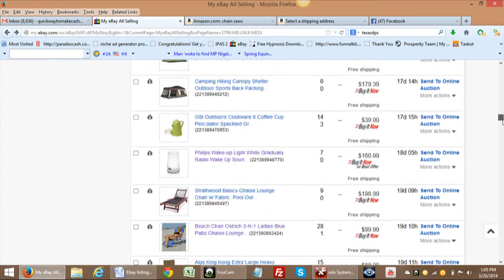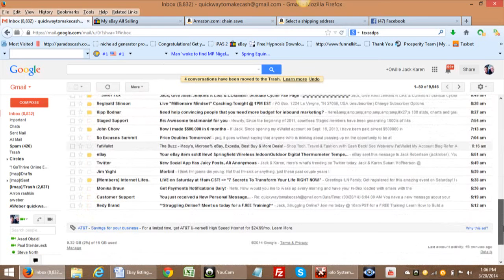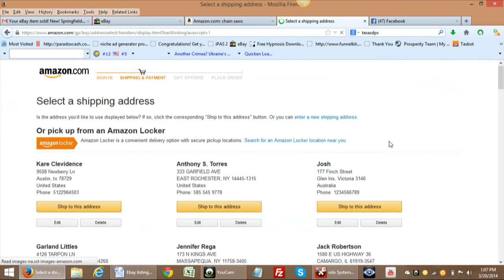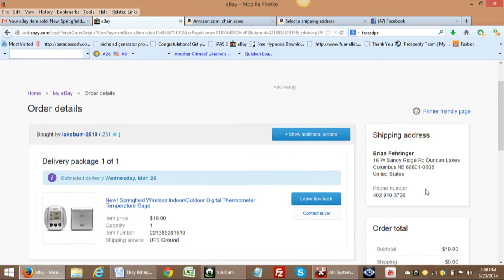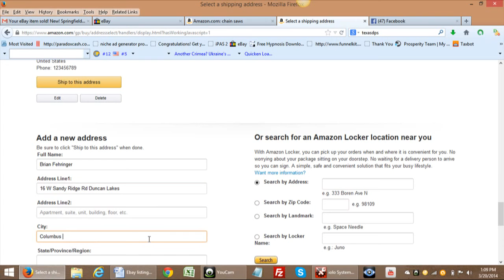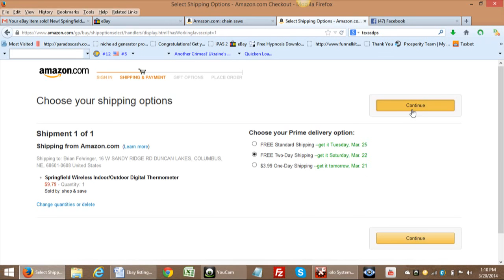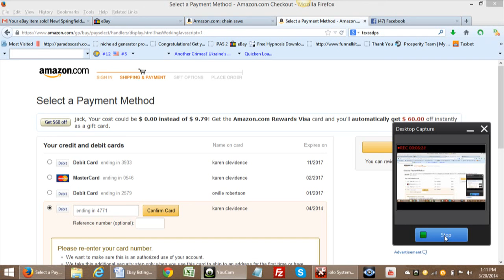How To Ship Your Item from Amazon After You Make A Sale In Ebay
Jack Robertson here.

I just wanted shoot this quick video for you to discover
what to do when your item sells on ebay

For more info on how YOU can
Copy and Paste your way to six figures...